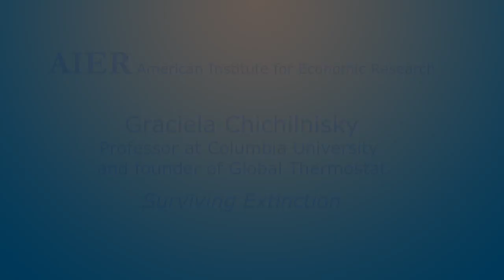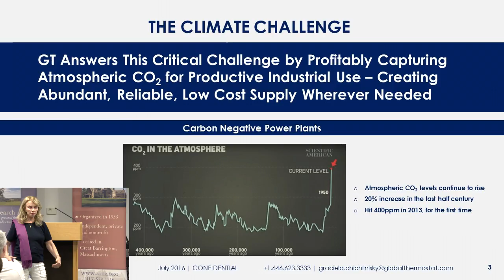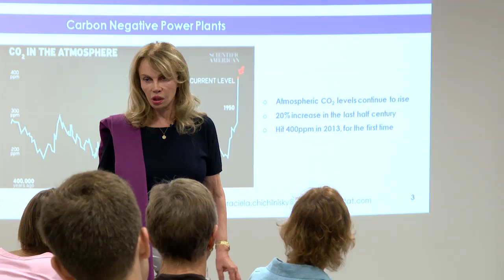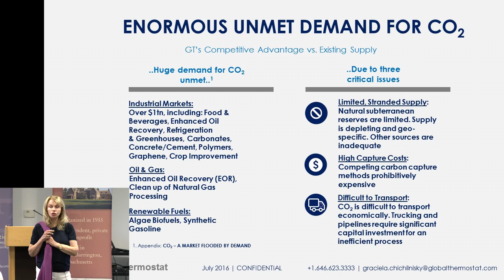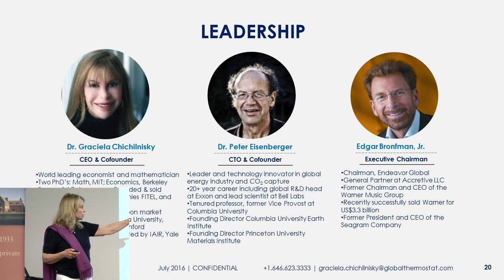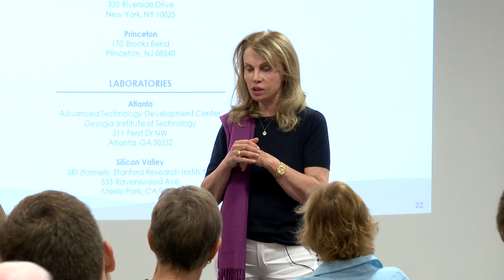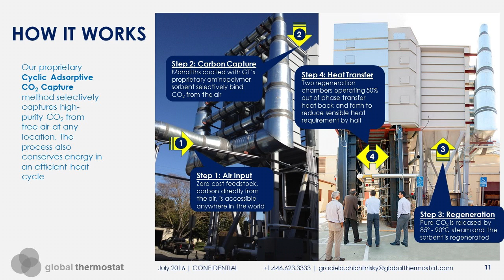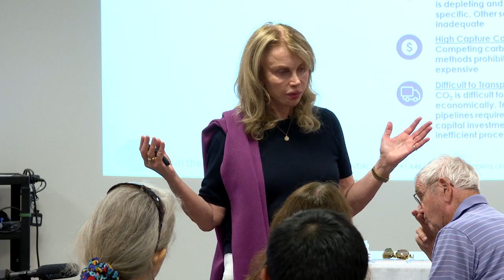Surviving Extinction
Presenter: Graciela Chichilnisky, Professor at Columbia University and founder of Global Thermostat